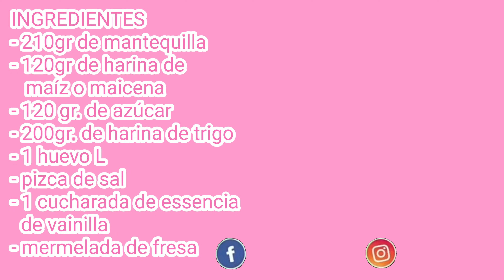GALLETAS DANESAS fáciles y deliciosas. BUTTER COOKIES.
Aquí os traigo unas deliciosas galletas danesas o galletas de mantequilla,  espero que os gusten muchísimo y si es así no olvidéis regalarme un like 😉 y os animo a suscribiros al canal si aún no lo habéis hecho que no tiene ningún coste.  Y si me ayudáis a compartir mis recetas os estaré muy agradecida estos gestos me ayudan a seguir adelante 😊
INGREDIENTES
- 210gr de mantequilla
- 120gr de harina de
   maíz o maicena
- 120 gr. de azúcar
- 200gr. de harina de trigo
- 1 huevo L
- pizca de sal
- 1 cucharada de essencia de vainilla

INGREDIENTS
- 210g butter
- 120g of flour
   corn or cornstarch
- 120 gr. of sugar
- 200 gr. wheat flour
- 1 egg L
- pinch of salt
- 1 tablespoon of vanilla essence
- Strawberry jam